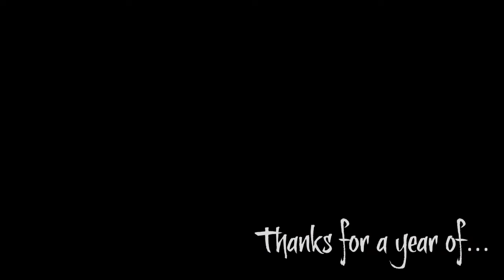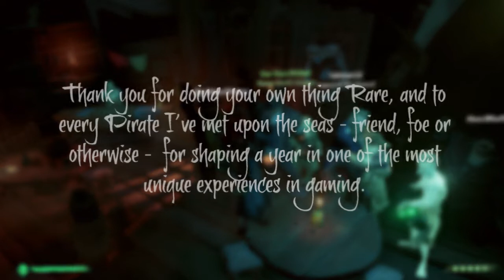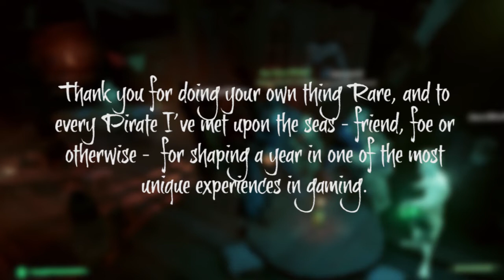To a Year on the Sea of Thieves!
Avast ye scurvy sea-dogs, it's been one whole year since Rare launched Sea of Thieves! I warmed to this game early on, but over the last year it's really grown to become one of my favourite games thanks to its hands-off design, avoidance of stat-driven loot treadmills, and focus on personality as much as raw play. As such, to mark the game's first birthday, I've cobbled together a video from clips my Xbox decided to save. Nothing staged, all just stuff that happened.

So yes, a huge thank you to Rare for creating such a unique game, and to every Pirate I met upon the seas that helped shape my many voyages over the past 12 months.

A particularly groggy huzzah to my recurring crew mates JobiWanUK, Felmeme, KugaTrigger, ThatMarcWithaC, DarrenKerwin,  and BlackBeardNimmz!

Here's to the next 12 months of adventures upon the Sea of Thieves!